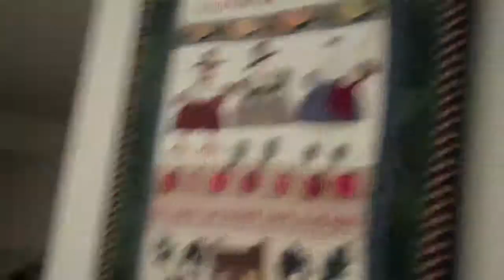Sunday Video 5